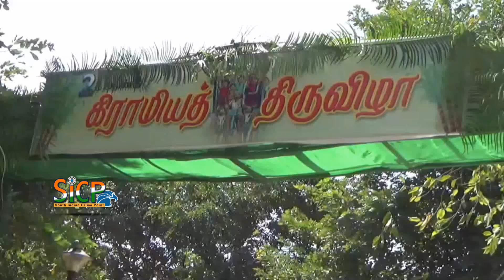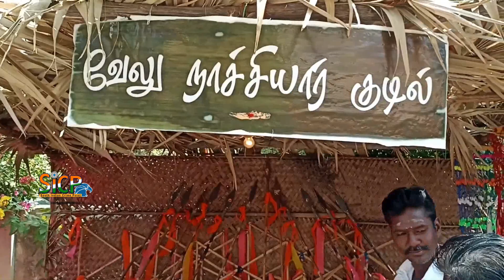திராவிட மாடல் என சொல்லும் ஆட்சியாளர்கள் மதுவருமானம் இல்லாமல் ஆட்சி செய்ய முடியுமா? -அன்புமணி ராமதாஸ்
திராவிட மாடல் என சொல்லும் ஆட்சியாளர்கள் மது வருமானம் இல்லாமல் ஆட்சி செய்ய முடியுமா? - பாமக தலைவர் அன்புமணி ராமதாஸ்

PMK President Anbumani Ramadoss slams TN Governor for ignoring deaths due to online gambling debts

When will the Governor approve the ban on online gambling? This is one question that Anbumani Ramadoss, president of the Tamil Nadu regional party Pattalli Makkal Katchi (PMK) has had in his mind for a long time. And his worries increased after the issue of online gambling led to another death in the state. In the past 12 days, this was the fourth death that was caused due to online gambling.

Ramadoss has been very outspoken on this matter, and he had previously urged Governor R. N. Ravi to approve the new online gambling laws. He has strictly been against online gambling and has been making efforts relentlessly to put a ban on gambling activities throughout the country.

Ramadoss blamed the Governor on Sunday for ignoring suicides caused by the massive debt incurred by those who gambled online through mobile apps, and claimed that more cases of this sort are actually happening in the state because the Governor has delayed giving assent to the Bill banning online gambling in Tamil Nadu.

சிவகாசியில் நடைபெறும் கிராமிய திருவிழாவை ரேக்ளா குதிரை வண்டியில் சென்று துவக்கி வைத்த பாமக தலைவர் அன்புமணி ராமதாஸ்

தமிழக ஆளுனருக்கு தமிழக அரசியல் குறித்த புரிதல் இல்லை என விமர்சனம்.

சிவகாசியில் பாரதிய இலக்கிய சங்கம் மற்றும் பாமக சார்பாக 4 நாட்கள் நடைபெறும் கிராமிய  விழாவை பாமக தலைவர் அன்புமணி ராமதாஸ் குதிரை ரேக்ளா வண்டியில் ஊர்வலமாக வந்து  துவக்கி வைத்தார், கிராமிய திருவிழாவில் குடிசை வீடுகள்,இயற்கை விவசாய நிலம், பாரம்பரிய விளையாட்டு திடல் உள்ளிட்டவை அடங்கிய கிராமத்தை தத்துருவமாக உருவாக்கி பாரம்பரிய விளையாட்டுக்களான உரி அடித்தல், இலவட்டக்கல் தூக்குதல் போன்ற விளையாட்டுகள் நடத்தப்படுகிறது, குடில்களை பார்வையிட்ட அன்புமணி ராமதாஸ் கிட்டி அடித்தும், உரி அடித்தும் பாரம்பரிய விளையாட்டு போட்டிகளை துவக்கி வைத்தார்.

This News Covered From Virudhunagar District Reporter (Tamil) From South Indian Crime Point Weekly.